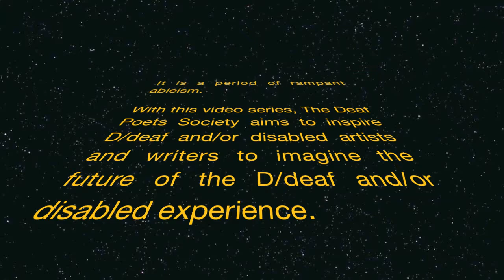Pep Talk for the Crips in Space Issue (May 2017): Poetry Editor Cyree Jarelle Johnson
This video features Cyree Jarelle Johnson, a black, nonbinary individual with close-cut dark hair. They are wearing a black beanie, a dark purple shirt, a black hoodie, and a silver septum piercing. Behind them is a window with white blinds.

The video begins with the words "A long time ago in a galaxy far, far away..." which are overlaid on an image of a starry, dark sky. Then, "The Deaf Poets Society" appears, accompanied by a roaring noise. After that, yellow text very similar to the opening in Star Wars rolls from the bottom of the screen, backward into the night sky. It reads, "It is a period of rampant ableism. With this video series, The Deaf Poets Society aims to inspire D/deaf and/or disabled artists and writers to imagine the future of the D/deaf and/or disabled experience. The future of crips in space. Dispatch your explorations. We're accepting submissions of artwork, prose, poetry, reviews, and interviews until April 4. Guest editors Sam de Leve and Alice Wong will make the final editorial decisions. The Crips in Space Issue will launch on May 4 May the force be with you." Then, Cyree appears, speaking until, at the end of the video, the starry night is again featured, this time with text that reads "

Transcript: Hi, my name is Cyree Jarelle Johnson, and I am one of the poetry editors for Deaf Poets Society. And this is my crip futurism pep talk. So, I’m not big on space—I have always felt more terrestrial—so I can’t say a lot about going to space. But what I can say is that as someone with lupus, I have been on chemotherapy and drugs for years, and what I want to think is that, maybe, if a real bomb drops, I would be like immune or something because of all the unique chemicals running through my bloodstream. It’s an untested theory, but that’s sort of where I’m at with that. As far as being in space, I have to hope that with autism spectrum disorder, I would be better able to communicate with aliens, having always felt like an alien on Earth. I know about physical differences, because I spend a lot of time hoping there isn’t some eugenicist arc. “Let’s send all the people like us to space, and leave us there.” But yeah, that’s—those are my thoughts.